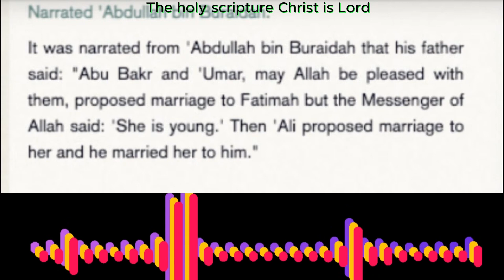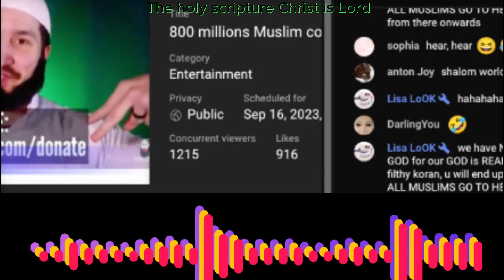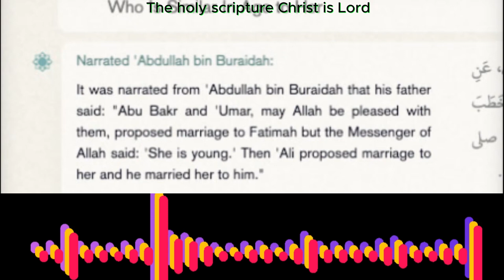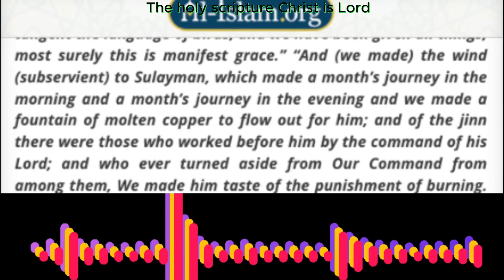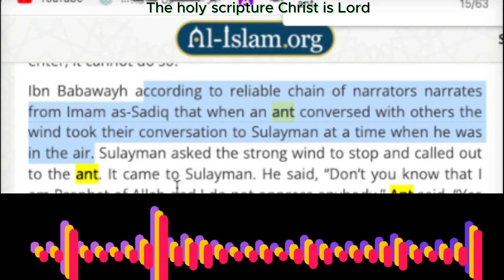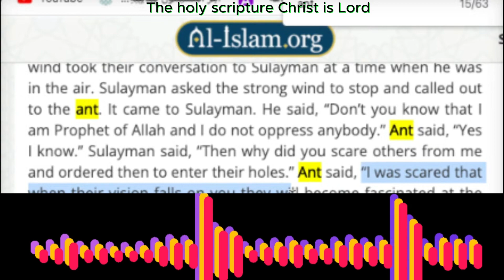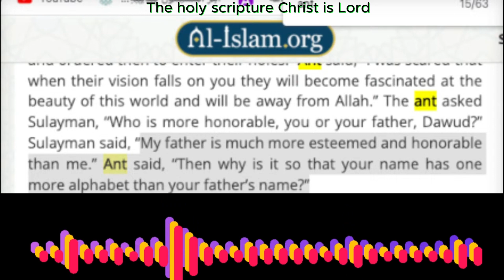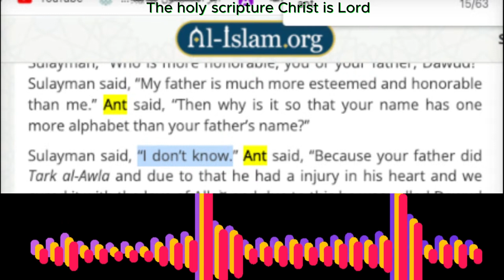Amazing stories in the holy Quran watch and learn. (Reaction)